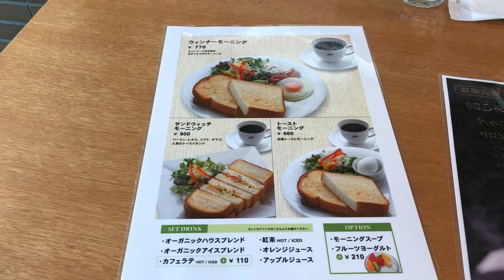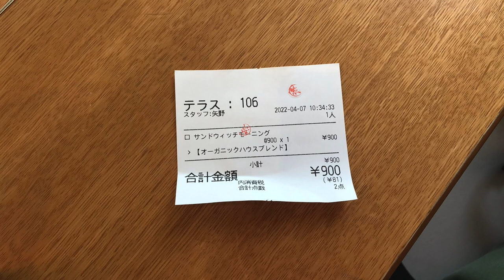京都の老舗珈琲屋「小川珈琲本店」で優雅にモーニングを食べてみた。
○insta360 ONE X2
○zhiyun crane m2／ジンバル
○Manfrotto／ミニ三脚